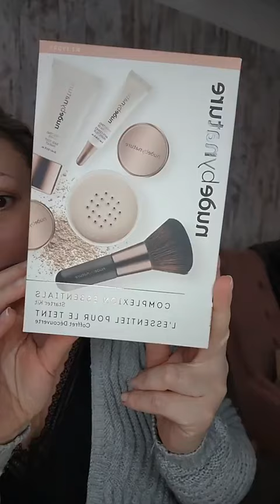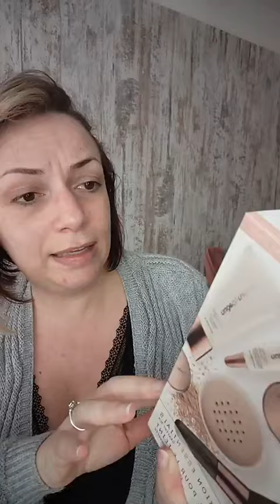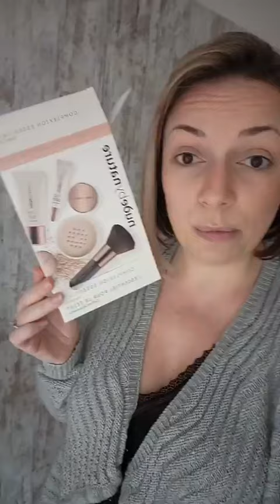Coffret teint à 39€ : on teste ensemble!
existe en d'autres couleurs sur mon site

Tous les produits (maquillage, cosmétiques, bien-être) ou services (conseil en image, cours auto maquillage) sont à retrouver

Grâce à ma plateforme Jolimoi, j'ai + de 70 marques cosmétiques partenaires qui me permet de vous conseiller le meilleur sans bouger de chez vous.
Je forme des femmes à faire comme moi pour être indépendante financièrement!